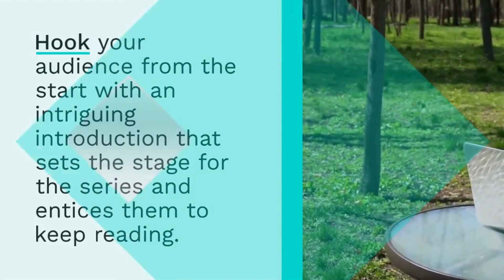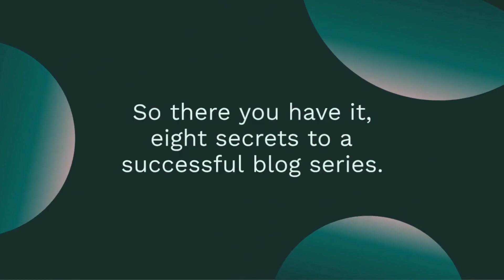10 Tips for Food Bloggers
Get ready to take your food blogging game to the next level with these 10 essential tips! From styling your dishes to mastering food photography, this video has everything you need to create mouthwatering content that will keep your followers coming back for more. 🍽️📸